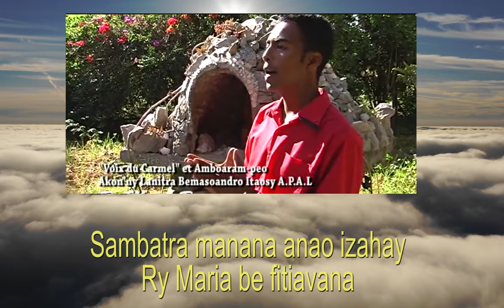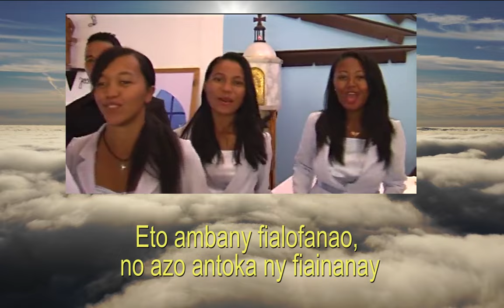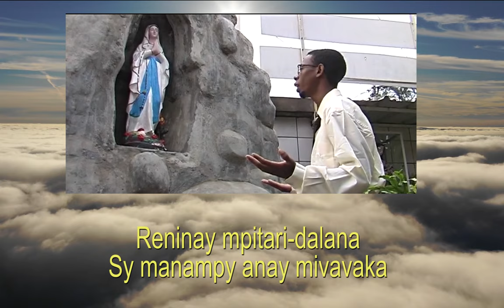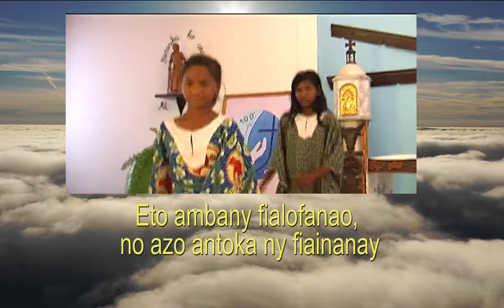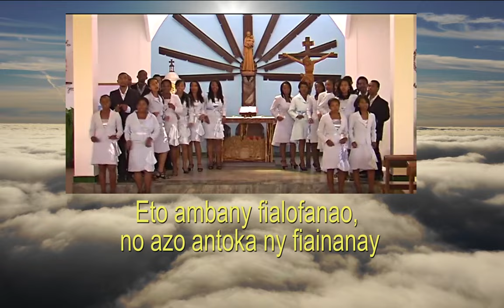RY MARIA RENY MALALA/Chorale VOIX DU CARMEL A/C Nirina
RY MARIA RENY MALALANAY
Sambatra manana anao 'zahay
Ry Maria be fitiavana
Reny tena ianteheranay
Ka miatoraka aminao izahay
Sambatr'izahay manana anao
Ry Maria be voninahitra
Ry mpanjakavavin'ny lanitra
Ianao 'lay Renin'Andriamanitra
Fiv: Ry Maria Reny malalanay
Tantano sy arovy 'zahay
Eto ambany fialofanao, no azo antoka ny fiainanay
Italahoy amin'i Jesoa zanakao
Mivavaha ho anay, mihanta aminao 'zahay
Ry Reny maminay
Ry Maria feno hasoavana
Reninay mpitari-dalana
Sy manampy anay mivavaka
Sambatra izahay manana anao
Ry Maria mpanjakan'ny Anjely
Reny mpiahy manokana ny Pretra
Ianao ilay Reninay rehetra